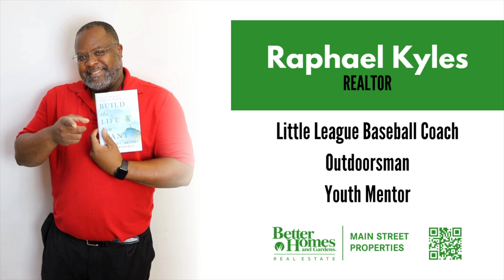This is US. (Part 3)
At Better Homes and Gardens Real Estate Main Street Properties, we believe that finding a home is a journey best taken together. This is US—neighbors, friends, and trusted guides, dedicated to helping you discover a place that feels just right. From the first step to the final keys, we’re here with heart, experience, and genuine care. Let us help you find your perfect match. 💚🏡